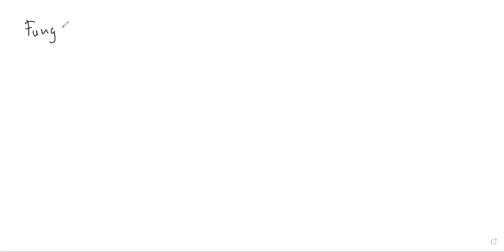Fungsi Real dan Grafik fungsi | Kalkulus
Assalamualaikum
Rekan semua silahkan amati dan pahami video ini . Saya menjelaskan mengenai Fungsi Real dimana ada domain dan range aatu daerah asal dan hasil serta menggambarnya dan juga fungsi komposisi.

Wassalamualaikum